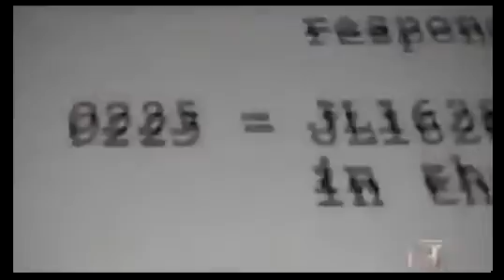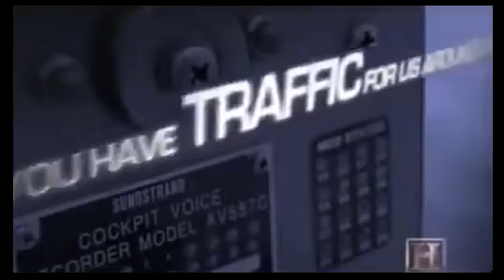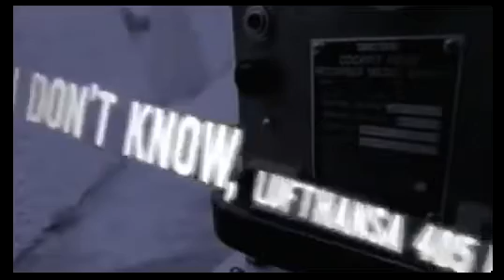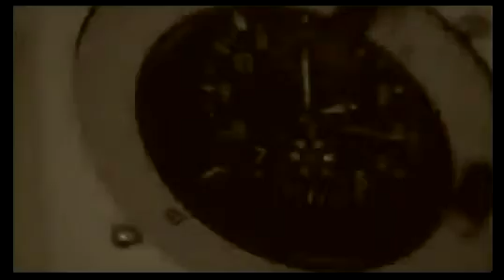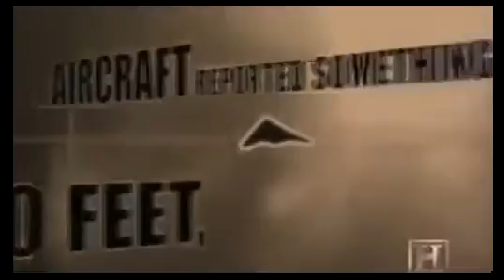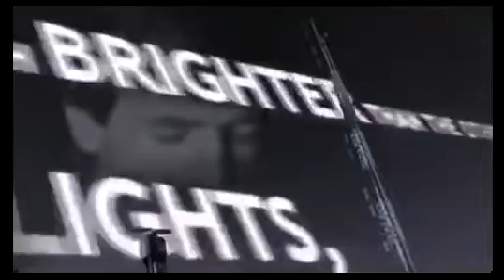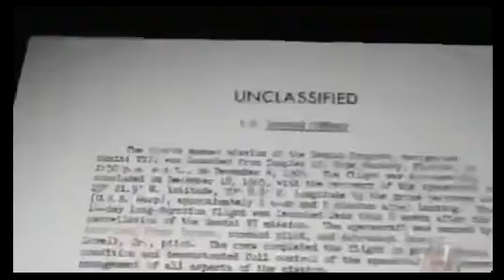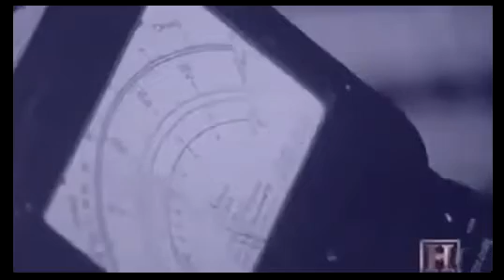Black Box Secrets - Alien Extraterrestrial UFO Files - Full Documentary (NEW+ 2014)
Black Box Secrets - Alien Extraterrestrial UFO Files - Full Documentary (NEW+ 2014) Black Box Secrets - Alien Extraterrestrial UFO Files - Full Documentary (
[UFOs File] Black Box Secrets - Alien Extraterrestrial UFO Files - NEW Aliens Documentary 2014 [UFOs File] Black Box Secrets - Alien Extraterrestrial UFO Fil
[New ufo documentary 2014] Russia UFOs' Secrets Revealed No more Lies Aliens Extraterrestrial Paranormal- Serial Killers Crime Biography full documentary,ufo
[UFOs File] Black Box UFO Secrets UFOs Aliens Documentary 2014 (NEW) [UFOs File] Black Box UFO Secrets UFOs Aliens Documentary 2014 (NEW)[UFOs File] Black Bo
[UFOs File] UFO black ops a feature film - NEW+ 2014 Documentary - UFO Documentaries [UFOs File] UFO black ops a feature film - NEW+ 2014 Documentary - UFO D
[New UFO documentary 2014] Black Box Secrets Alien Extraterrestrial ufo documentary,ufo,ufo documentary history channel,ufo documentary 2014,ufo this week 20
+++ You can also watch these awesome Documentaries +++ 1# Mind Over Matter (Power of Human Mind) - (Full Documentary 2014) medicare part d, alcohol withdrawa